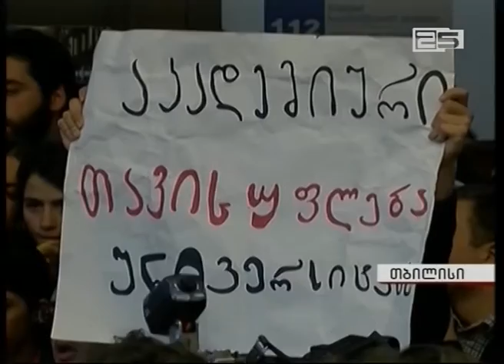თსუ-ს პროტესტი და ბსუ-ს სოლიდარობა